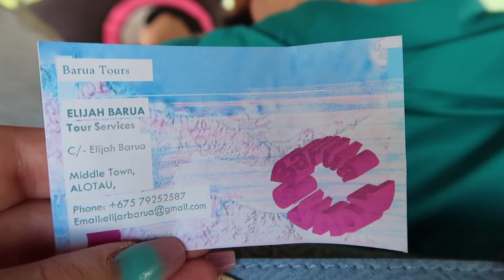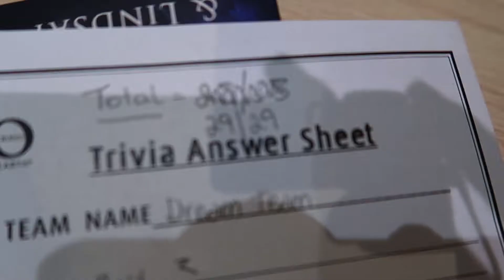P&O PACIFIC EDEN PAPUA NEW GUINEA VLOGS | AUGUST 2018 | PART TWO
Part two of my Pacific Eden vlog series! 🚢

A fun week long cruise to the beautiful islands of Papua New Guinea. We travelled out of Cairns, North Queensland during August 2018.

Enjoy! xx